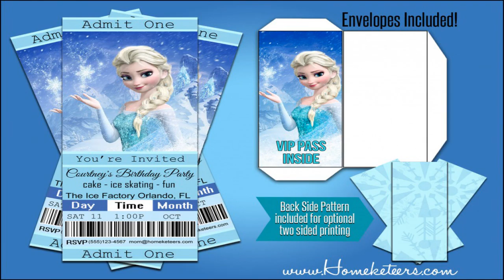Elsa From The Frozen